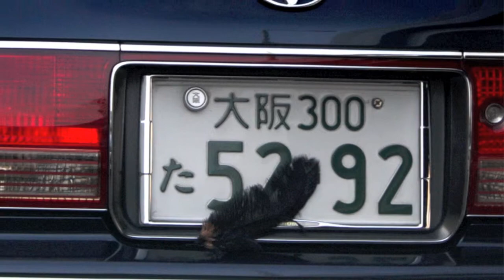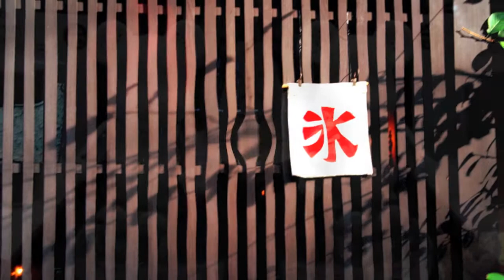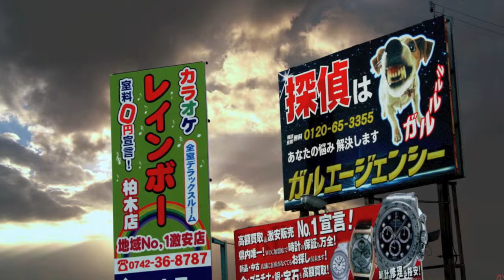NIPPON PICTURES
Photos: Didier Mignot